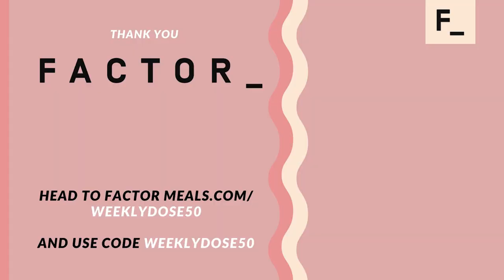Holly-Jolly-Wood, Teenage Wishlists, & A Real Housewives Movie | WEEKLY DOSE OF BS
This week Stephanie Hollman and Trey Stewart discuss messy 'Bravo' divorces, Christmas gifts for the young people in your life, festivities at the Montana house, celebrities "cheating the system", and whether is there a Jen Shah movie in the works.

If you want to connect with Stephanie and Trey directly, message them at:

If you are interested in advertising on this podcast or having Stephanie & Trey as guests on your Podcast, Radio Show, or TV Show, reach out to

Producers: Mike Morse / Madelyn Grimes For YEA Networks